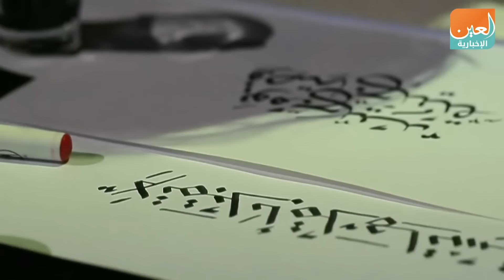8 أمور تميز اللغة العربية عن لغات العالم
العين الإخبارية | 8 أمور تميز اللغة العربية عن لغات العالم
يحيي العالم الأربعاء، الموافق 18 ديسمبر، من كل عام، اليوم العالمي للغة العربية، ويتم الاحتفال بهذا اليوم لتعزيز هذه اللغة لضمان فاعلية التواصل بين الشعوب